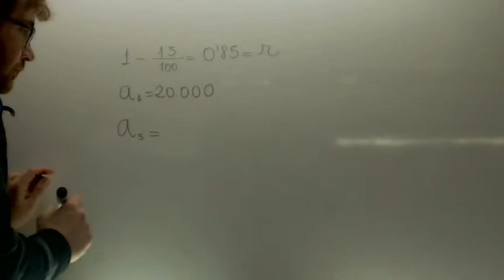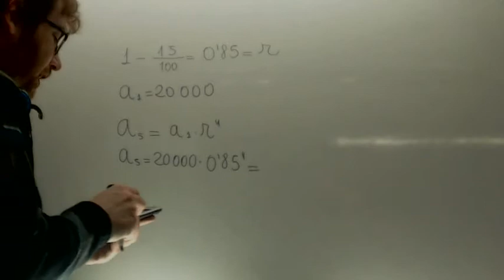Problemas progresion geometrica 02 Matematicas 3º ESO Academia Usero Estepona